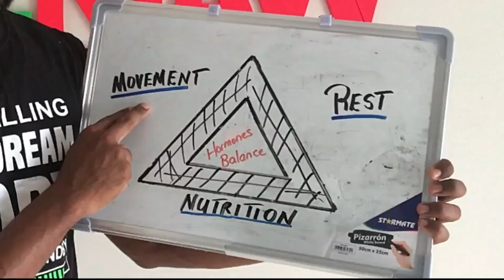How I Stayed Slim For 14 Years💪🏻💪🏻🔐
💥FREE OFFER💥
Want FREE Live Workouts Plus The Ability To Ask Your Questions Live?

- Coach Jason💪💪